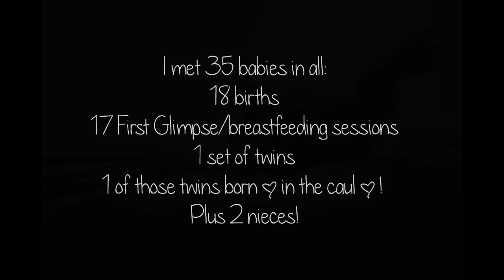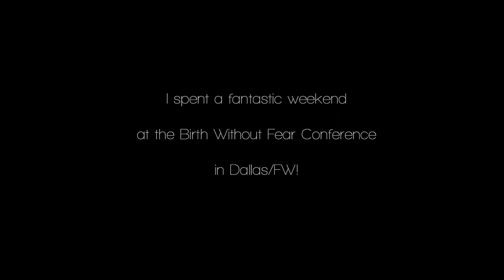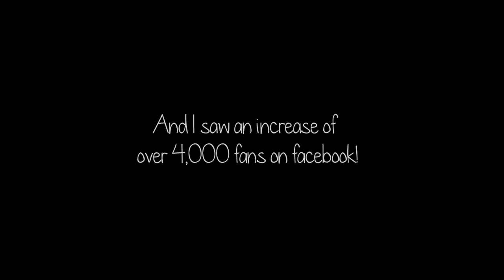Best of 2013 | Austin Area Birth Photographer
Leilani Rogers is an award winning and published birth photographer serving Cedar Park, Georgetown, Leander, Round Rock and Austin, TX.